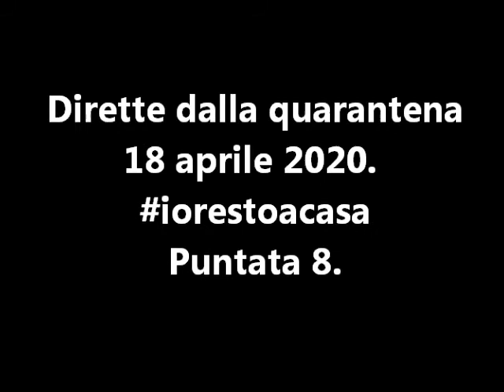18 aprile 2020 Dirette della quarantena ottava puntata italiana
ENG: Quarantine live 8th live recording, version in italian only, 18th April 2020 . ITA: Diretta della quarantena ottava puntata del 18 aprile 2020 poesie e vostre domande. Versione esclusivamente in italiano.